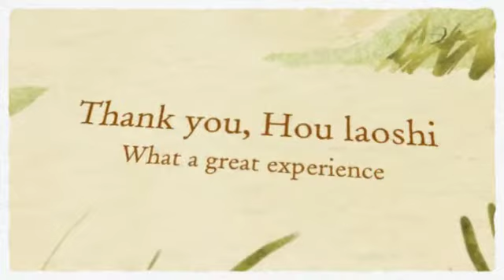Calligraphy Demo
By Hou Laoshi on Feb. 3, 2012 at CV Chinese III and II - created